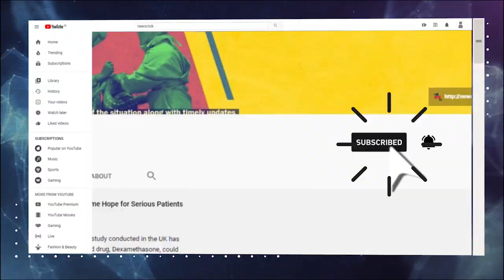Mohammedan Sporting Enters The I-League (420 Grams, S-2 Ep 61)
Ishfaq Ahmed and former Indian football's second-ball king, Mehraj Wadoo, are in the house. We are talking I-League Qualifier and Mohammedan SC's return to the I-league for the upcoming season.